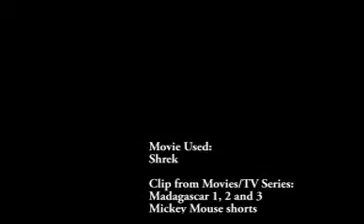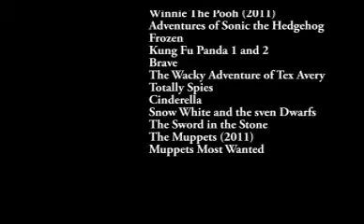vitaly end credits remake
here's the remake of the credits